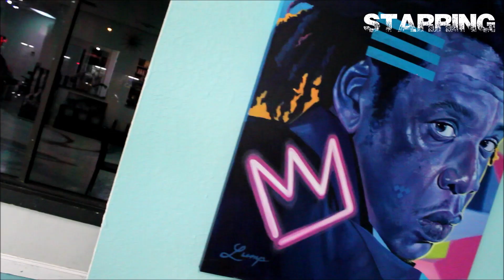Supa Mega vs Blve Coca - The BFD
Bomb First is back with a new signature series of battles; The Bomb First Debut (BFD) and one major debut came to Miami in the form of Blve Coca. The Atlanta native has had great wars with the likes of Floss Da Boss, J2 and Kapo Bravado. Now she enters in Supa Mega's home to try and get the win. Mega, coming off of a clear win vs Sin Da God is on a mission to continue his streak in his first battle against a woman. Only one can prevail! Who will it be?